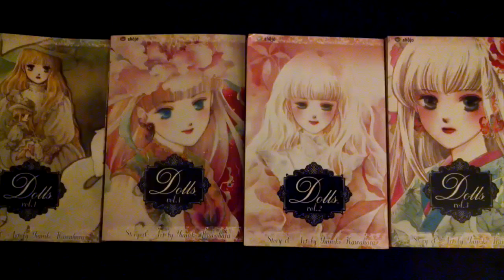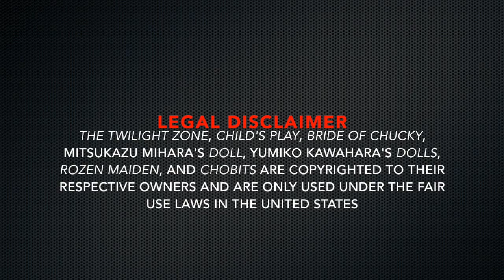Let's Play With My Friend Cayla Doll The Prelude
This video is some background about my lifelong fascination with dolls and why I felt intrigued by one of the first interactive dolls released in the United States: My Friend Cayla. This is also the first in a series of videos documenting my experiences with My Friend Cayla so if this prelude isn't your cup of tea, feel free to go to one of the next videos in the series.

This video includes clips from other videos that I have shot in previous years. You can view the originals in their entirety.

You can learn more about the doll-themed shows and books  I mentioned at the following links.